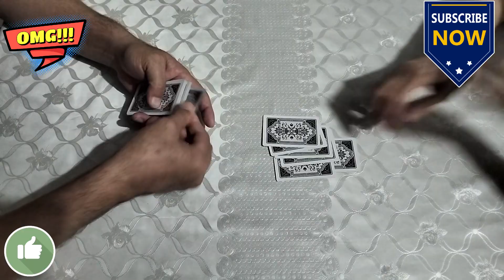Game: throw-in-fool | Card Battles: Skill or Luck? | Party 64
Card Battles: Skill or Luck? | Party 64